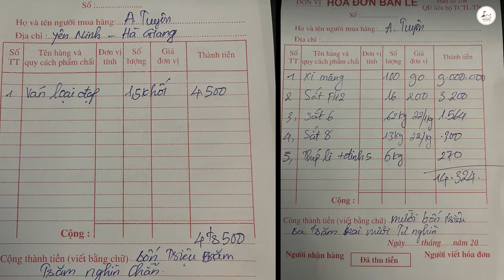CẢNH MỒ CÔI BÉ KHÁNH 1 MÌNH LOAY HOAY. TỰ LÀM VIỆC BẤT NGỜ..!